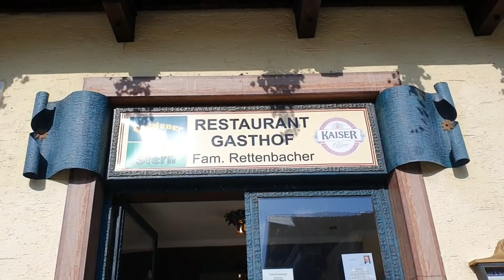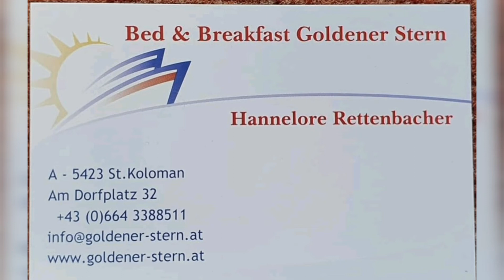B&B Goldener Stern - Sankt Koloman Salzburg Austria